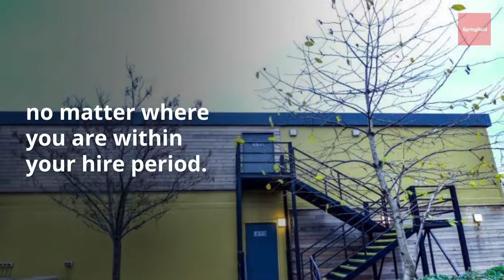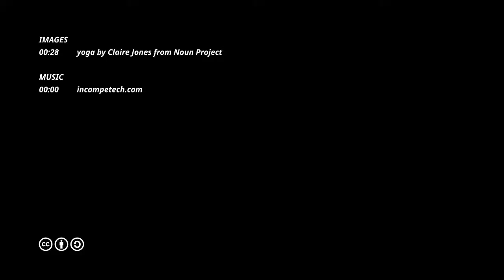Buying vs. Hiring your Modular Build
Making the decision to hire or buy your new modular building is very dependent on your business’ unique needs. There are a range of options for both buying and hiring a modular building.